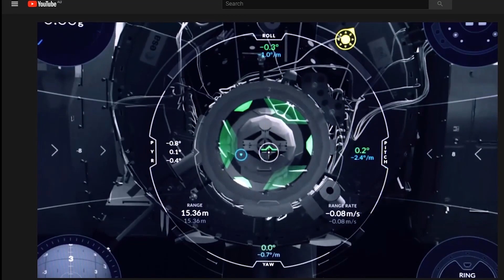SpaceX ISS Acoplamiento Crew Dragon II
Inténtenlo por ustedes mismos :D